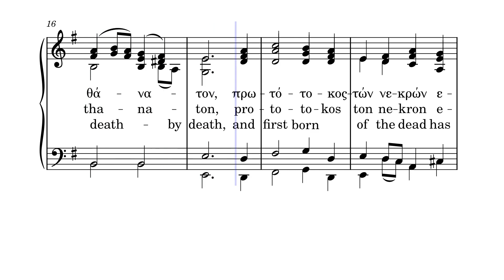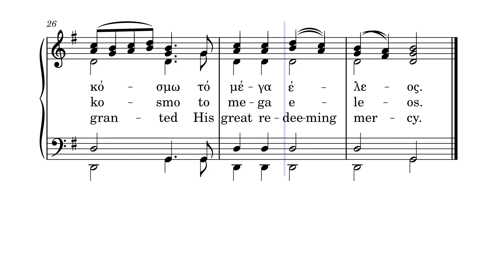Tone 3-Let All Things Rejoice-Εύφραινέσθω τα Ουράνια-Instrumental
Resurrection Apolytikion Tone 3